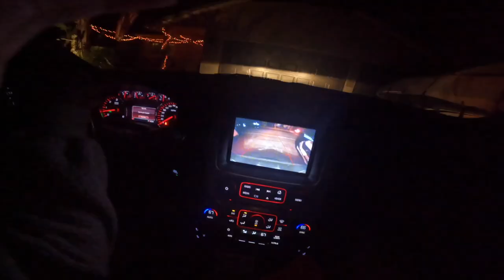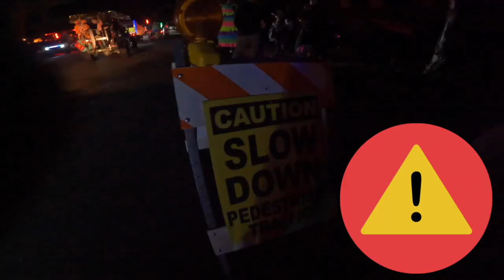Halloween 2023-with family! haunted houses & Trick-or Treat TIME!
YouTube description

description

INSTAGRAM LIVE UPDATES:
Instagram.com/Linc_ryan
MY VIDEO EDITING SOFTWARE :

Hi my name is  Linc ryan . I do fun adventures with friends and family. I go on family trips, Vlogs. I also go camping ⛺️. I also go on hiking trails.  I Love ❤️ making YouTube videos.
 2022 YEAR VIDEO RELEASE SCHEDULE
GOPRO 10 FOR VLOGGING GOPRO 9 FOR WATER SHOTS

mtb 8 months ago mtb * youtubechannel.